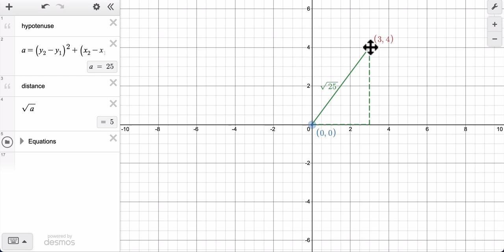Distance Formula Challenge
In this quick video, we show a preview of what the desmos distance formula challenge looks like.